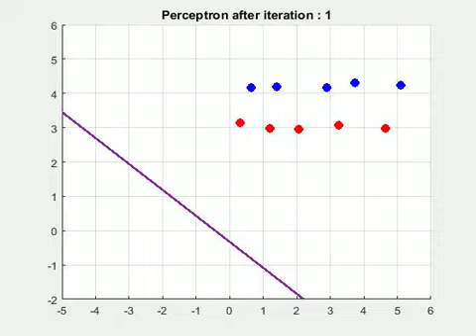Machine Learning : Perceptron Learning Algorithm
Generally I do feel that instructors are not appreciated enough for the efforts they put in conveying concepts to learners. Although some concepts are trivial but to make learners understand concepts in such a way that things becomes crystal clear need extra effort.

For last couple of days I am making contents for a simple Machine Learning concept known as Perceptron. By each passing day I realize that I need to make different visualizations to transfer idea in conducive manner. This video is just one such effort!